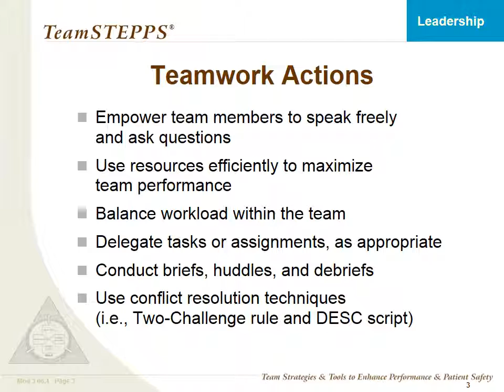HCA 812 Topic 6 Discussions GCU Latest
Topic 6 DQ 1
Through its collective effort, public policy and health care have been embedded together for decades. There are organizations such as National Health Council (NHC) that has been advocating for patient quality care, policy change, and so much more. Should public policy be used to drive changes in health care and organizations? Why or why not? Support your view.